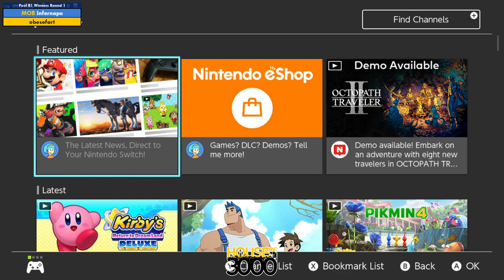Xenosaga 50 Pool B1 Winners Round 1 Infernape vs obesefart